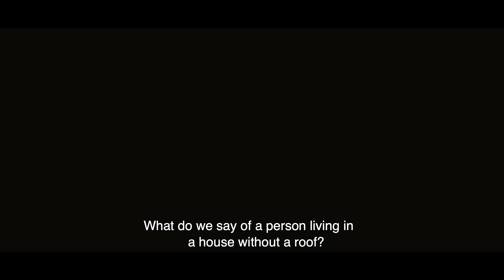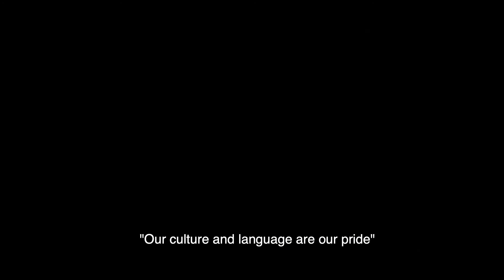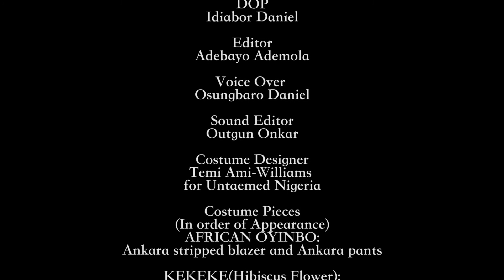LADIPO'S GARDEN (2021)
For the love of the Arts,
For the love of Culture and Tradition,
For the love of Nigeria,

For the love of Africa.

Ladipo's Garden is a fashion film that strives to present a reality where Africans awaken to the beauty in their identity by appreciating their culture, traditions and even the surrounding environment. This film shows a transition of style from the purely western attire to a blend of the contemporary and African (Afrikan Oyinbo; Ankara striped blazer, ankara pants and a pair of converse sneakers), then ends with a beautiful and elaborate African regalia (Kekeke 'hibiscus'; Damask tube dress with puffy satin sleeves and a cane lampshade hat).

Beyond the fashion Ladipo's Garden presents lessons learned from the lifestyle of Pa Ladipo Akintola Adegbuyi (maternal grandfather to Temi) through traditional orature known as "ewi", it speaks of virtues and responsibilities passed down from generation to generation. This fashion film is a call to action for every Nigerian and African at large to cherish and preserve their rich heritage.

Language- Yoruba (with subtitles)

A 2021 New Wine Studios Production.
Produced and directed by Temi Ami-Williams.
Co-directed by Idiabor Daniel.
Shot by Idiabor Daniel.
Edited by Ademola Adebayo.
Narration written and voiced by Osungbaro Daniel.
Model: Wuraola Nathalie.
Costume design by Temi Ami-Williams for Untaemed Nigeria.
Production Design by Temi Ami-Williams.
Sound Edited by Outgun Onkar.

follow on Instagram @temi_ami @untaemed.ng @newwinestudios @king_dapper @whoisdemola @outgun_onkar @uncleeddie_daniel